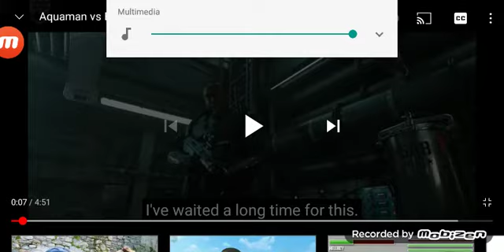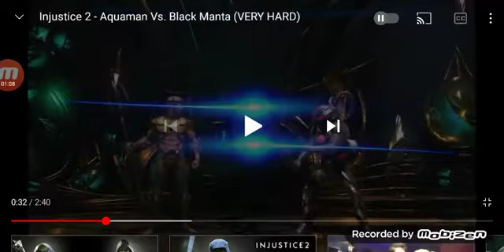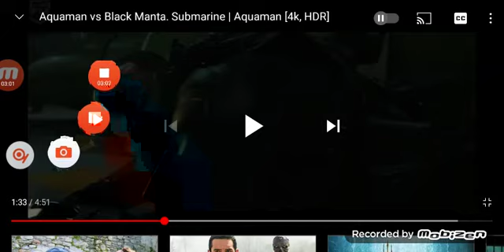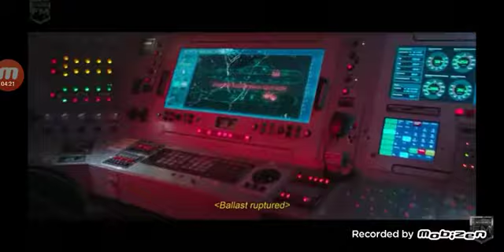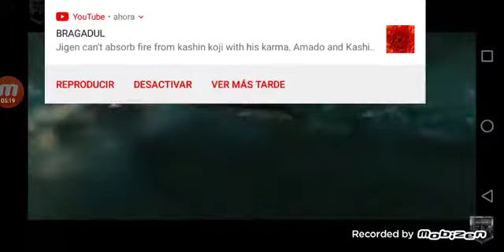Aquaman vs blAck manta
video hecho por @Xgamer744